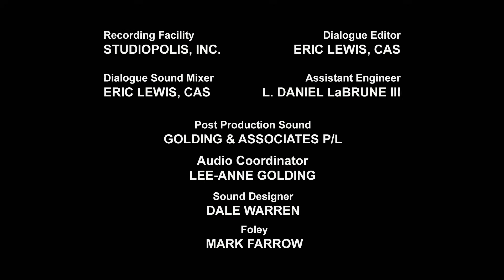Transformers: Rescue Bots | Season 3 Episode 15 | Kids Cartoon | Transformers Junior